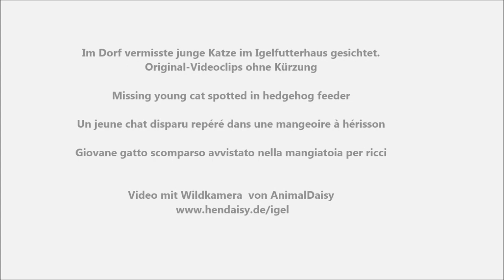Junge Katze im Igelfutterhaus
Im Dorf vermisste junge Katze im Igelfutterhaus gesichtet.
Original-Videoclips ohne Kürzung.
Missing young cat spotted in hedgehog feeder.
Un jeune chat disparu repéré dans une mangeoire à hérisson.
Giovane gatto scomparso avvistato nella mangiatoia per ricci.